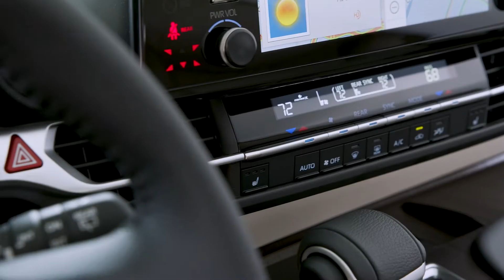Vue Intérieure : Service de rafraîchissement du climatiseur Toyota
Le système de climatisation de votre Toyota est un système essentiel sur lequel vous comptez pour assurer votre confort dans l’habitacle, même en pleine canicule. Au cours du processus normal de climatisation, la saleté, les résidus et les contaminants indésirables peuvent s’accumuler avec le temps dans le système de circulation d’air du climatiseur.